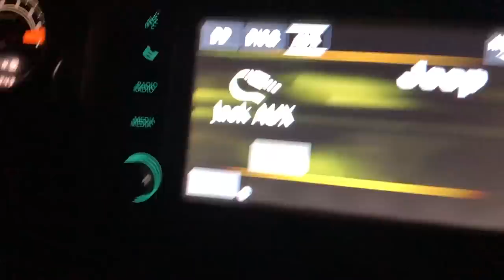AMERICA VS CRUZ AZUL - LA MEJOR CRONICA LA FIINAL 2018